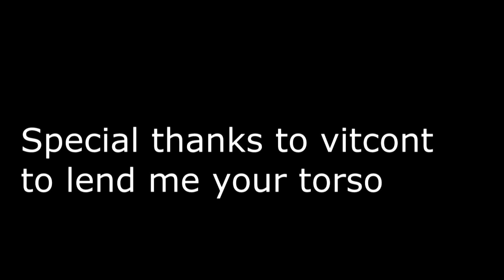Video for mr.moc contest